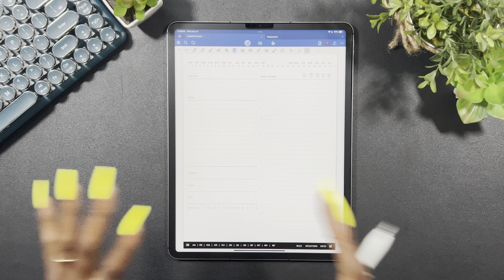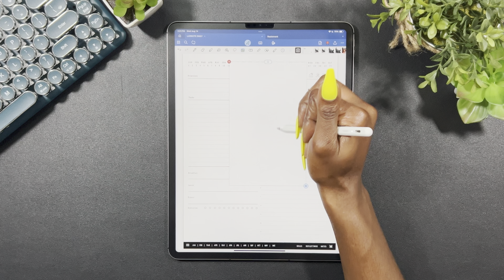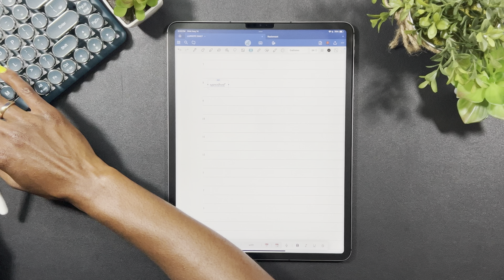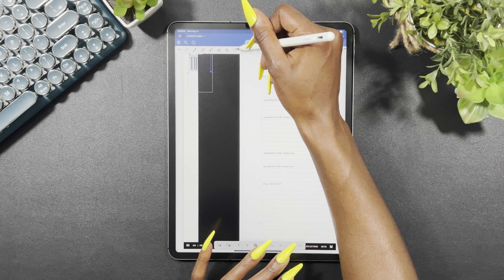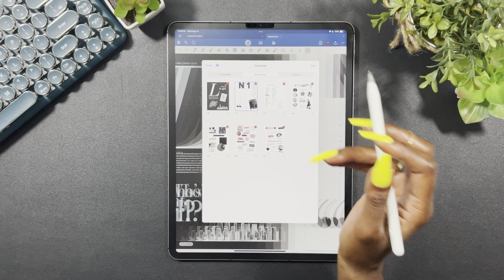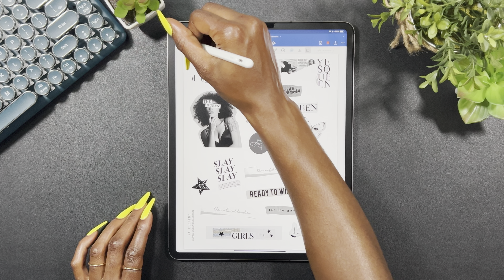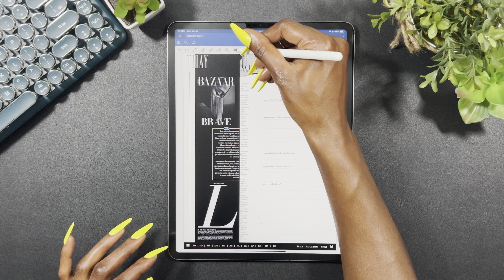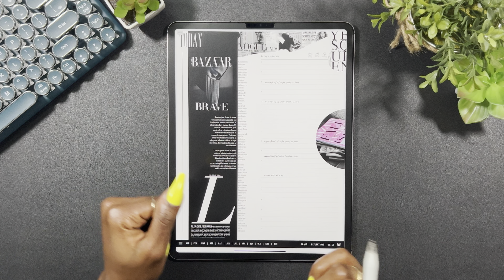BRAND NEW LUXNOTE DIGITAL PLANNER | DAILY PLAN WITH ME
Friendly Reminder: Be sure to adjust your settings to watch in 4K❕

Jess

*DAILY ESSENTIALS*
📱Digital Planner: Hello Gorgeous Vol. 3 | LUXBOOK
App: Goodnotes 6
iPad: 12.9 inch | 5th Generation
2nd Gen Apple Pencil Tips

*DIGITAL*
2nd Gen Apple Pencil Tips

*BUDGETING*
A7 MOTERM Daily Cash Wallet
Gold/Pink Walet Keychain